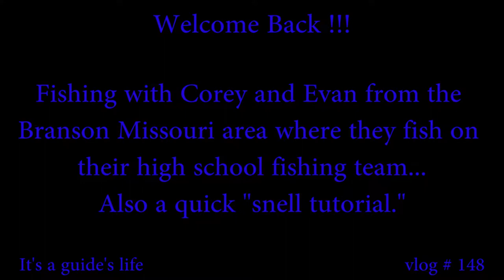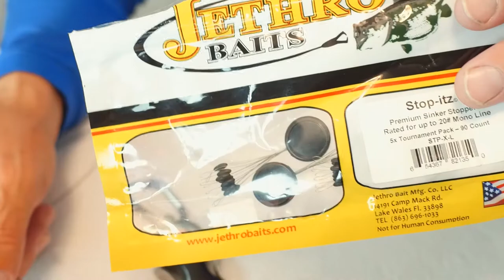Time With 2 High School Anglers and a Snell Knot Review.